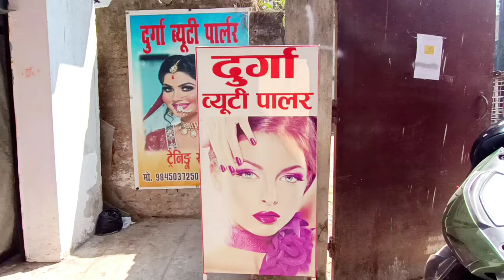मौलापुर माधनि महा यज्ञ😤😭//govinda//bitudas786 kiran shah//youtubevideo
madhaani maha yagya ka program Govinda stage on live ☺😌
मौलपुर माधनि महा यज्ञ😤😭//govinda//bitudas786

insta I'd:- bitudas786
fb :- bitu bak bak